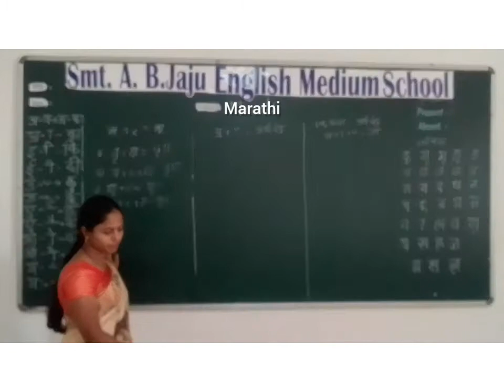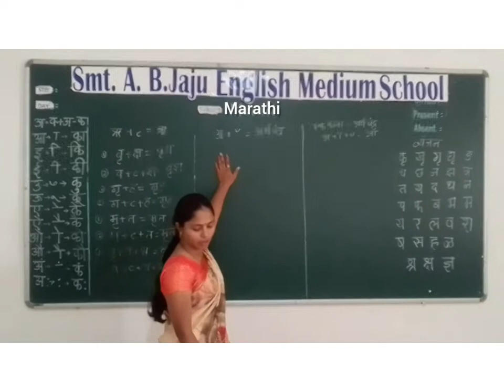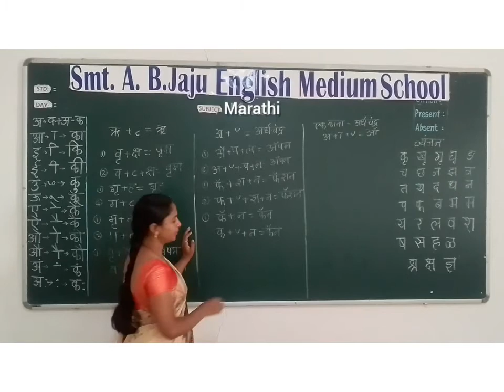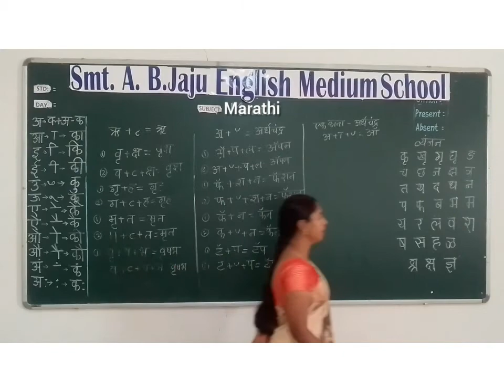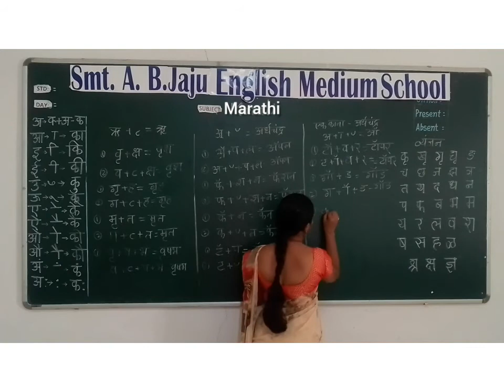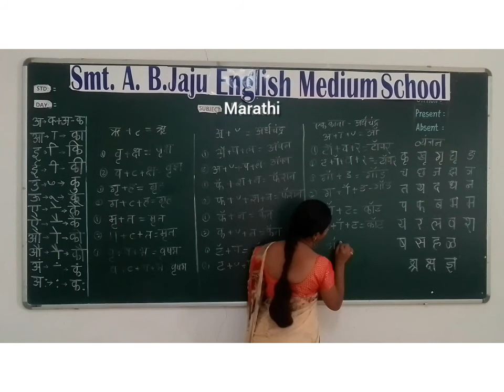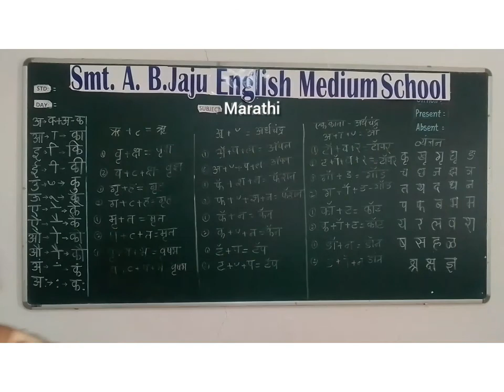Std 1st & 2nd ऋ, ॲ, ऑ चे शब्द